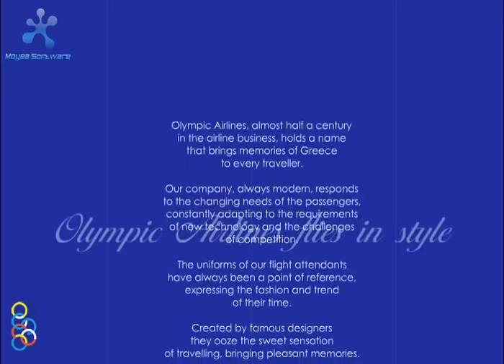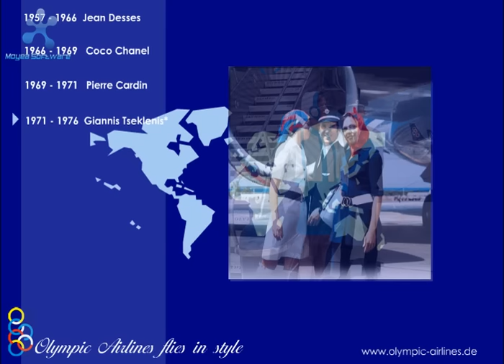Olympic Airlines flies in style 2005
Olympic Airlines Flight Attendants in stylish uniforms.
h zoglmeier r weber